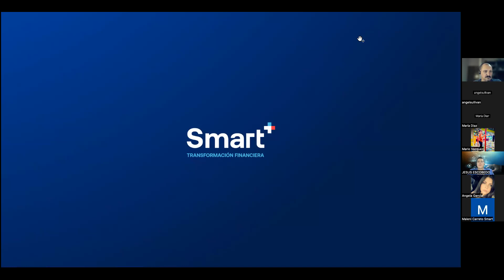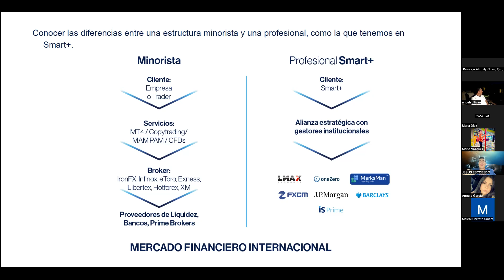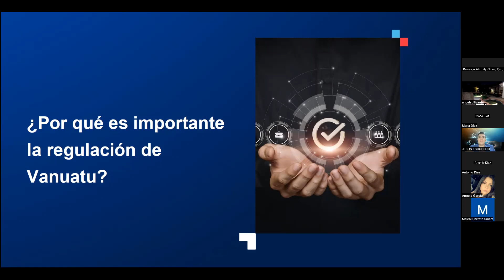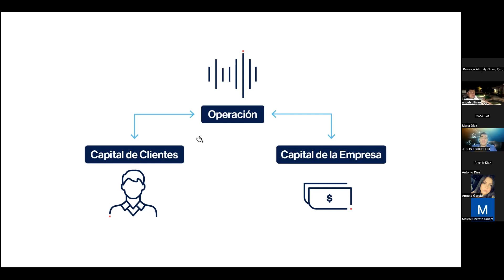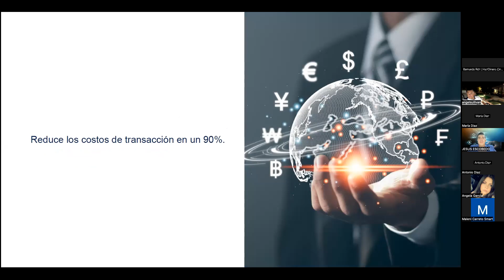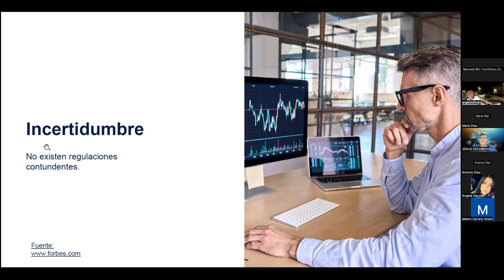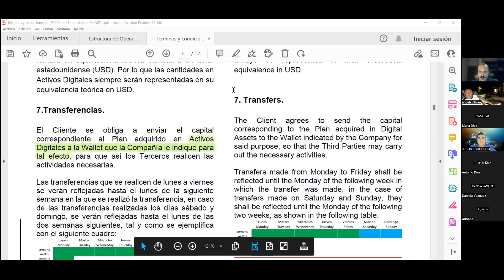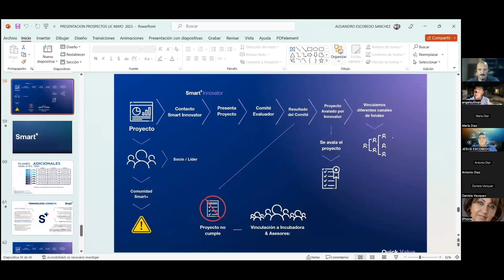presentacion smart plus jueves 8 de junio 2023